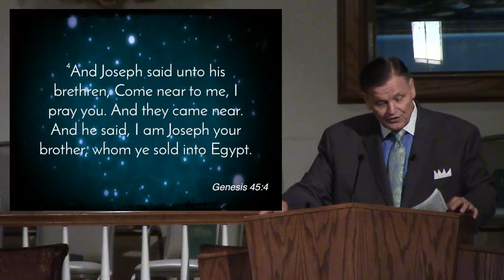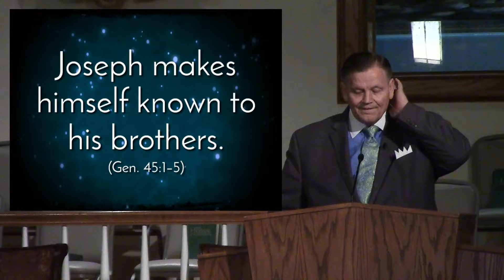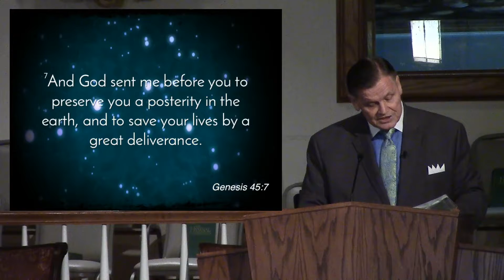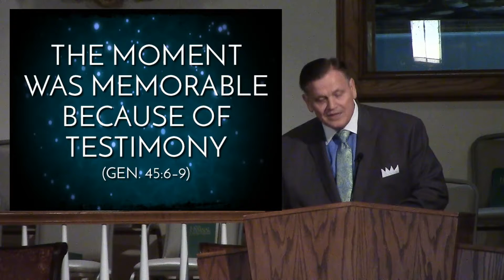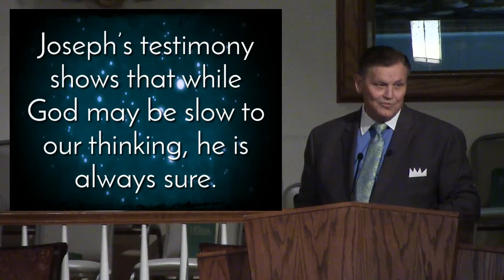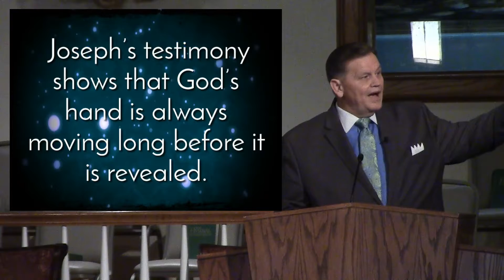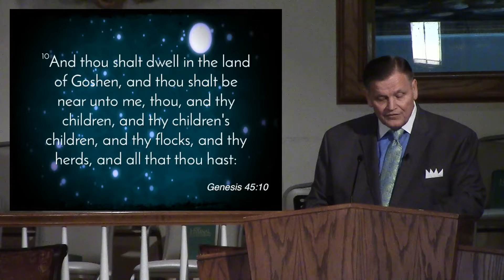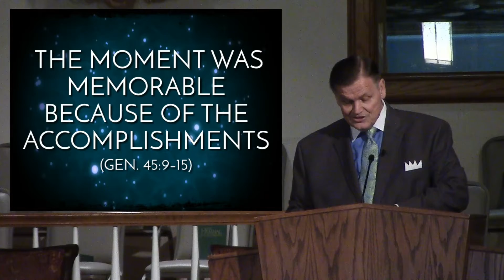The Memorable Moment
Title: The Memorable Moment

Text: “So it was not you that sent me hither, but God: And he hath made me a father to Pharaoh, and lord of all his house, and a ruler throughout all the land of Egypt” (Gen. 45:8).

Introduction

Events vary as to the imprint they make on our minds. Joseph’s revela- tion of himself to his brothers and their subsequent reconciliation with one another was doubtless memorable. Emotions often make indelible imprints. Joseph could not restrain his tears nor hide his love. The brothers could not forget their guilt, and their conscience now came to the surface in the awful moment of truth. It was indeed a memorable moment. For Joseph the moment was one of revelation and reconciliation; for the brothers it was a moment of recollection and repentance. Such never occur without leaving their imprint.